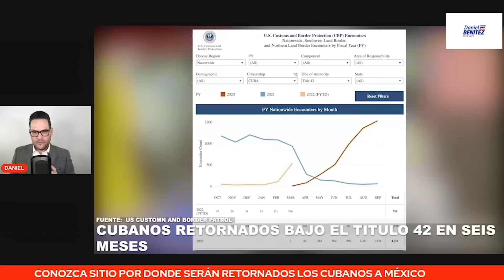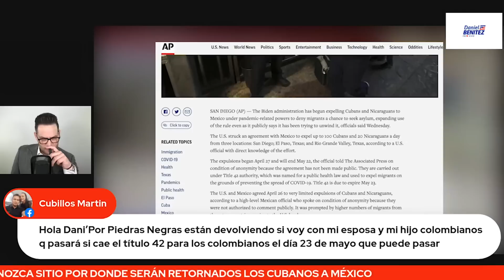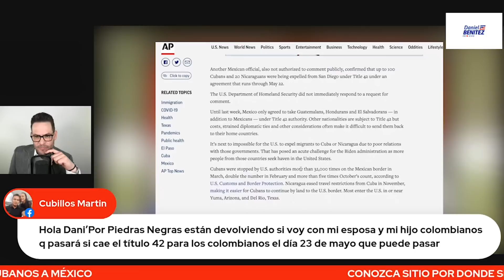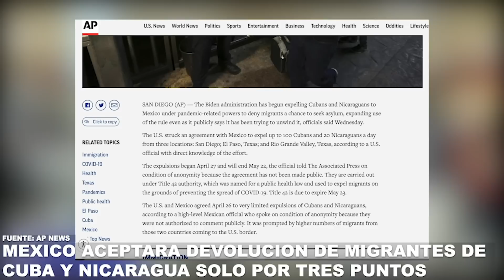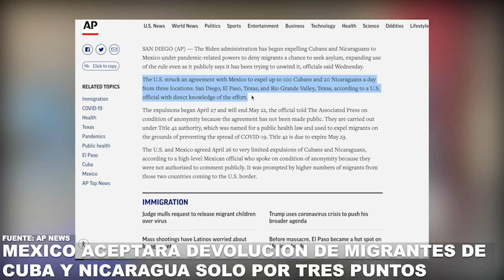CONOZCA: ¿CUBANO RETORNADO A MÉXICO DESDE ESTADOS UNIDOS PUEDE VOLVER A ENTRAR ILEGALMENTE A USA?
CONVERSAMOS CON EL ABOGADO DE INMIGRACIÓN WILFREDO ALLEN SOBRE SI UN ¿CUBANO RETORNADO A MÉXICO DESDE ESTADOS UNIDOS PUEDE VOLVER A ENTRAR ILEGALMENTE A USA?